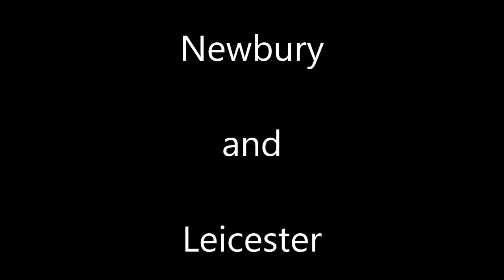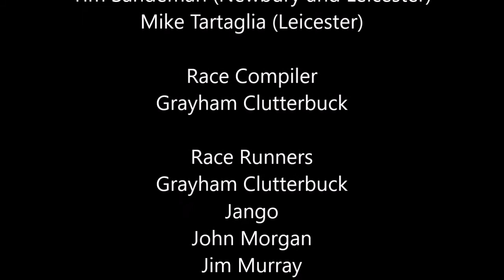Flat week 2 day 2 intro